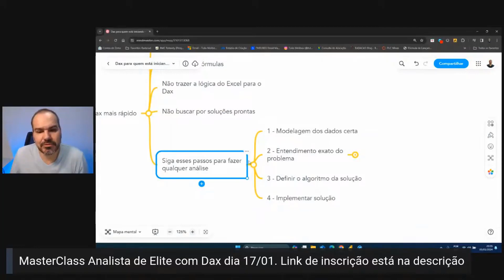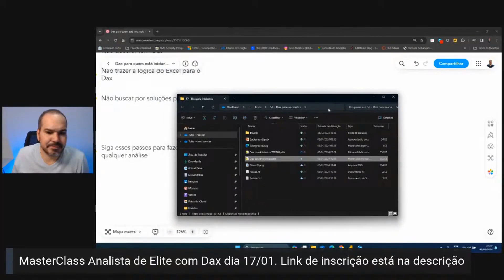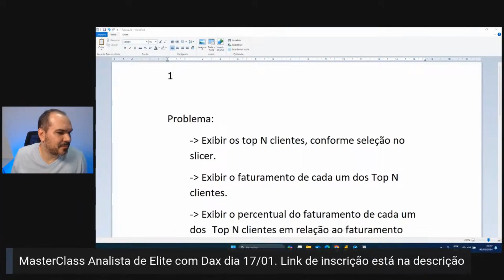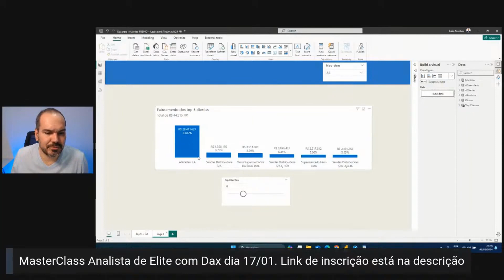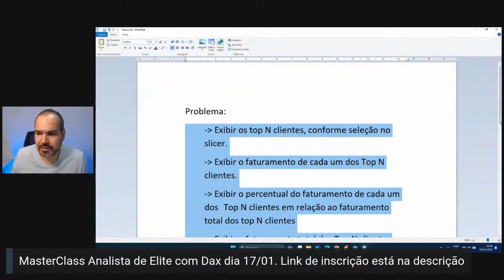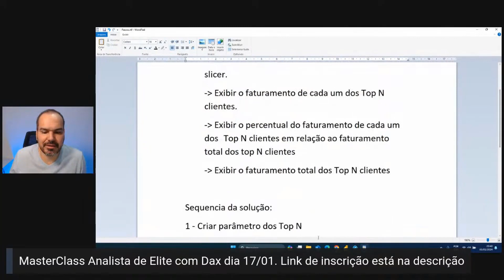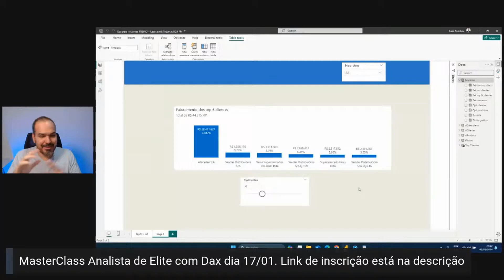4 PASSOS PARA CONSEGUIR FAZER QUALQUER ANÁLISE COM DAX NO POWER BI | DAX NA PRÁTICA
"4 PASSOS PARA CONSEGUIR FAZER QUALQUER ANÁLISE COM DAX NO POWER BI"
Seja bem vindo ao meu canal onde ajudo analistas de elite a dominarem DAX para se tornarem analistas de elite.

Analista, quer encurtar o seu caminho e ser especialista em DAX bem rápido? Então assista este video e conheça os passos para conseguir fazer qualquer análise com DAX.

► No próximo dia 17/01/2024 vai acontecer a MasterClass Analista de Elite com Dax.